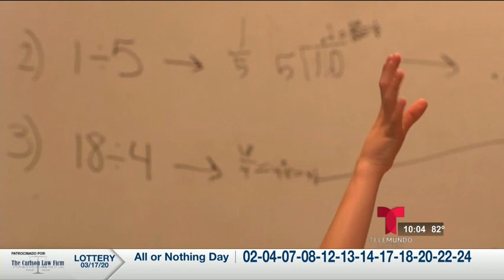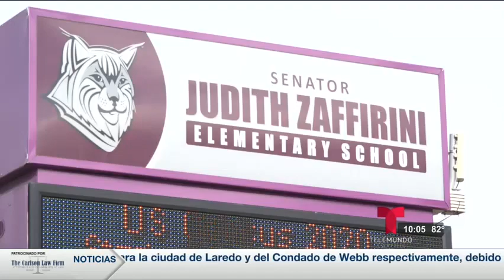Miguel Amante - Empleada del UISD es el primer caso de persona contagiada con coronavirus en Laredo